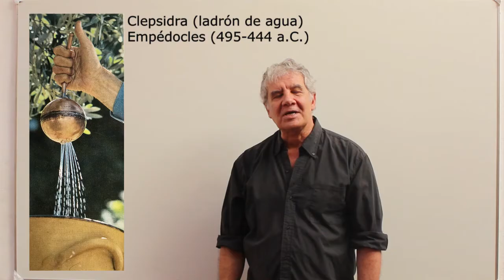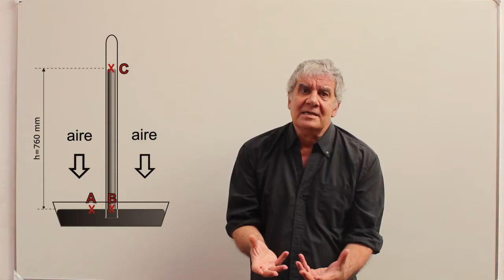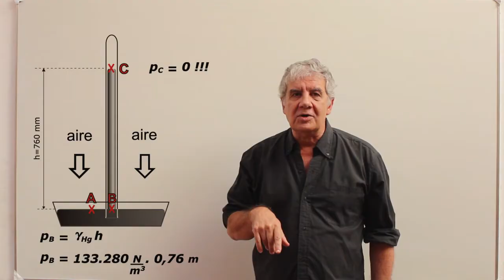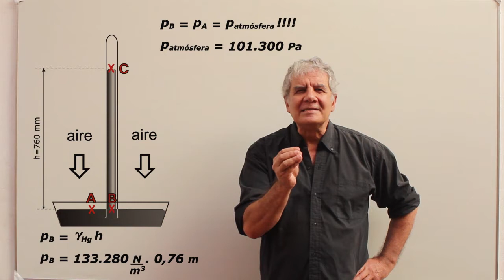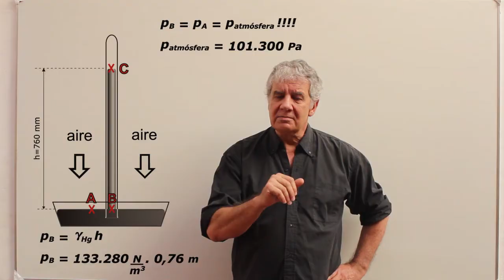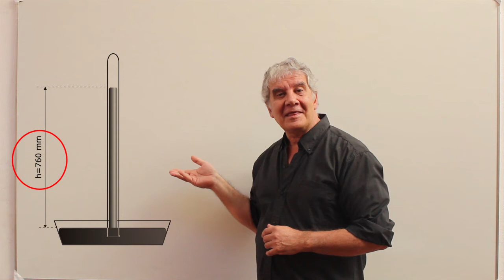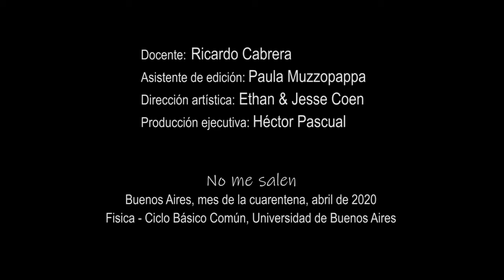Presión atmosférica, Torricelli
Física, hidrostática, fluidostática, experimento de Torricelli. Nivel secundario y universitario. Complemento del curso de Biofísica del CBC, Universidad de Buenos Aires. El contenido de este video se corresponde con la versión escrita disponible

* Los aportantes no obtendrán beneficios adicionales en el canal (Fisica - No me salen) que seguirá siendo libre y gratuito y cuya política es: aporta quien puede y en la medida que puede. Tampoco serán mencionados dentro del canal ni sus nombres ni los montos aportados. Buenos Aires, Argentina. Mayo-2025.